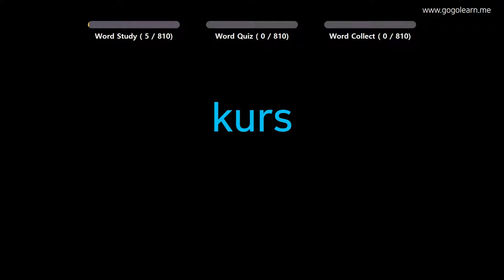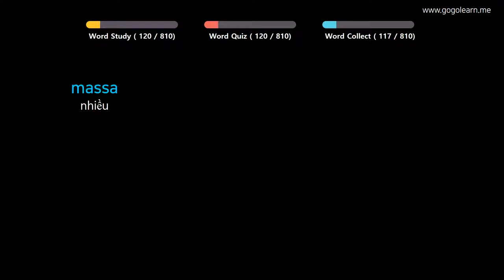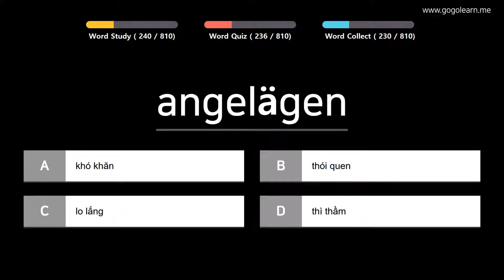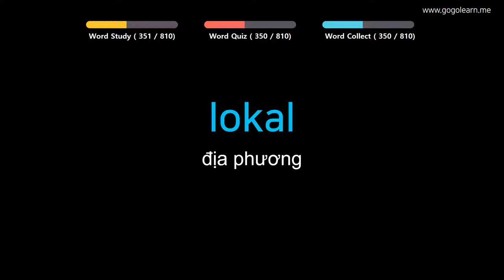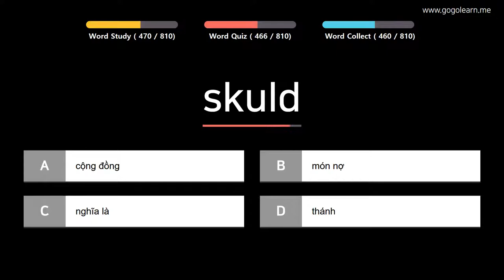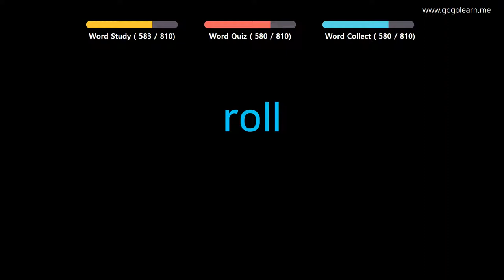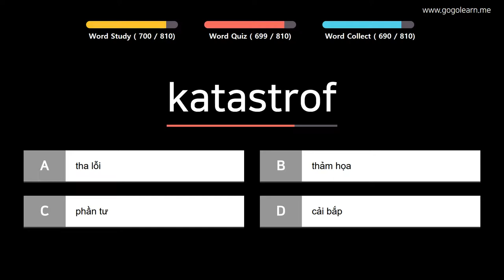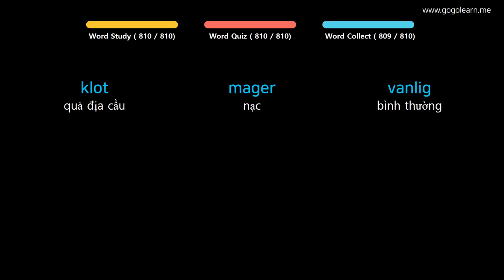Học Tiếng Thụy Điển| Phần 13: Từ Vựng Tiếng Thụy Điển Theo Chủ Đề| Golearn